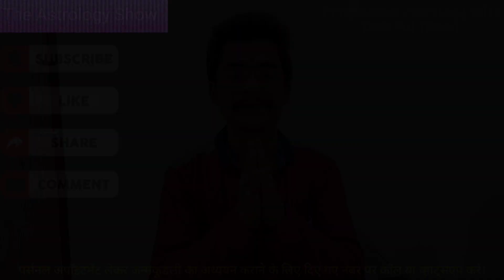The Astrology Show : 12 |ज्योतिषीय प्रश्नों के जवाब | आदित्य ह्रदय स्तोत्र रोज पढ़ें? नीचभंग राजयोग?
नया मोबाइल नंबर: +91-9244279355 The Astrology Show : 12 |ज्योतिषीय प्रश्नों के जवाब | आदित्य ह्रदय स्तोत्र रोज पढ़ें? नीचभंग राजयोग?

Message Astrologer Yash Raj Tiwari on WhatsApp for Horoscope Analysis (Janmakundali Adhyayan)

Free Janma-Kundli Adhyayan Information | नि: शुल्क जन्म-कुंडली अध्ययन की सूचना

For free horoscope analysis give your details (Name, Date of Birth, Time of Birth, Place of Birth) with a Specific Question in the Comment Section.

नि: शुल्क जन्म-कुंडली अध्ययन के लिए अपना विवरण (नाम, जन्मतिथि, जन्म का समय, जन्म का स्थान) किसी एक प्रश्न के साथ कमेंट सेक्शन में दें।

ग्रहों से संबंधित अन्न । ग्रहों को बल कैसे दें | Foods related to astrological planets. (Part : 25)

लग्न एवं लग्नेश का महत्व। लग्न के कमजोर होने से क्या होता है? लग्न को बली कैसे करें?Rajyog (Part:24)

ग्रह उच्च का और नीच का क्यों होता है ? Reasons that why astrological planets gets uccha or neech

live astrology free now
marriage date calculation
free kundli analysis
free kundali vishleshan
Astrology Video
Learn Astrology
Professional Astrology
Dainik Rashifal
Rashifal
Astrology Planets
Dainik Rashifal
Miracle
Nishulk Kundli Adhyayan
नि: शुल्क जन्म-कुंडली अध्ययन
राशिफल